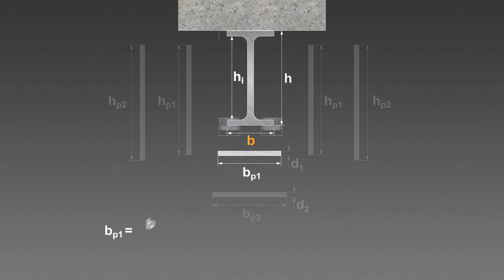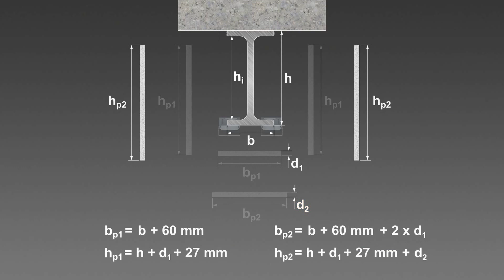Mehrlagige Trägerbekleidung mit fermacell Gipsfaser-Platten gem. DIN 4102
Um auch im Brandfall die statische Sicherheit eines Gebäudes zu gewährleisten, müssen Träger vor zu hohen Temperaturen geschützt werden.

Nationale Klassifizierung
Träger: F 30 bis F 120, dreiseitig